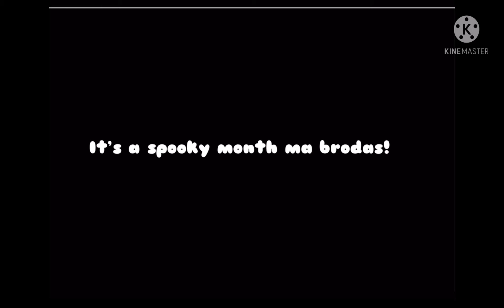It’s a spooky month!1!!1!1!1!1